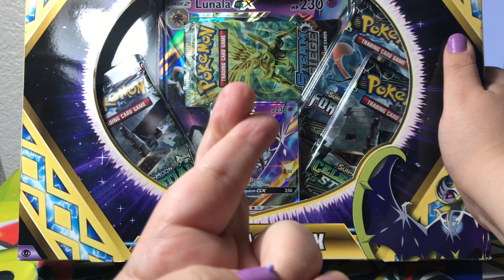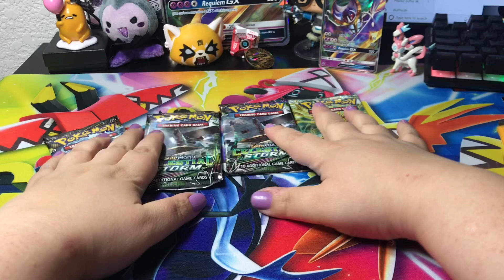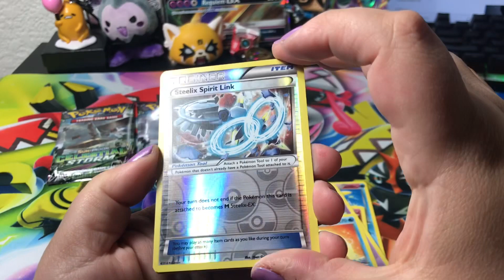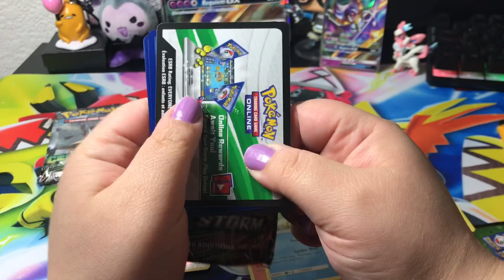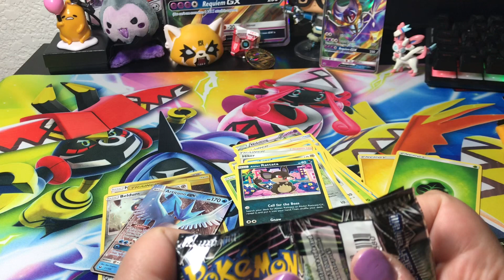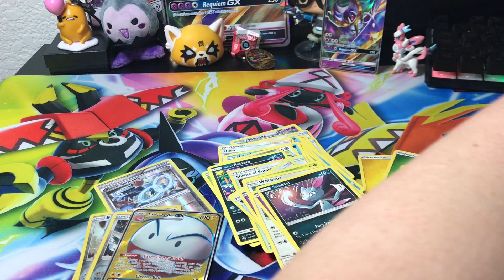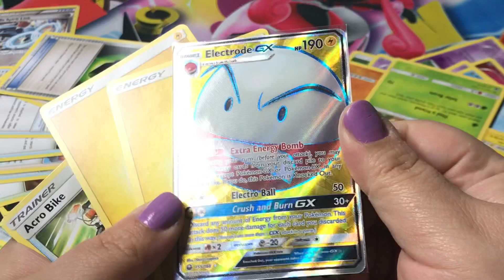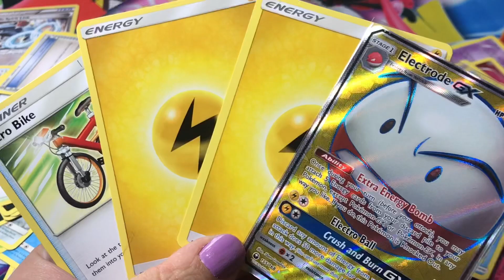Opening a Lunala GX Box! Plus a giveaway? (CLOSED)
Remember that this give away ends January 31st! I will announce all winners on February 1st!  You will have ONE week to claim your prize, after that, all unclaimed prizes will be listed in my eBay store.

My eBay Store

My social things:
Pokemon GO: XTwinkieSamurai - Code 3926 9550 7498

I simply must stop being so horrified, that's my third monocle this week!